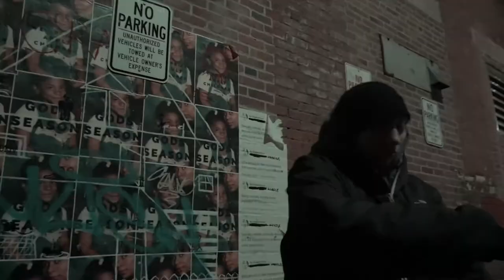Keith Gulla - Rubber Bullets For Your Thoughts ( produced by Jon Glass )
Gorilla Militia brings you a fierce Jon Glass production with all the original style he's known for. This is the first collaboration between Keith Gulla and Good Looks Media Group.

Video shot by Good Looks Media Group
Directed by Beskep
Produced by Jon Glass